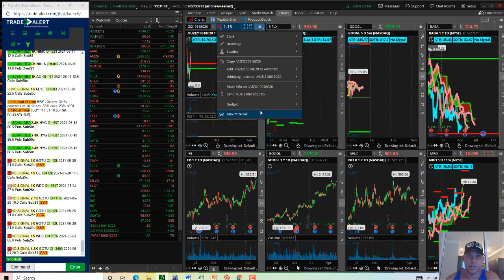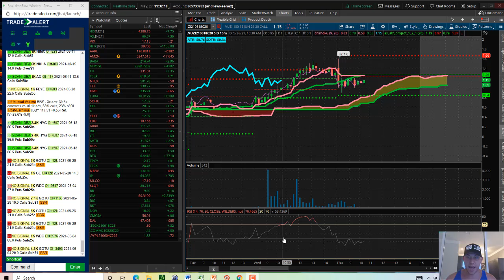Huge Winner in VUZI Calls